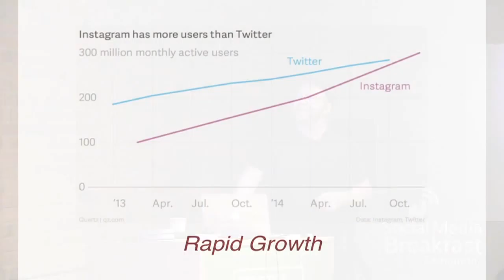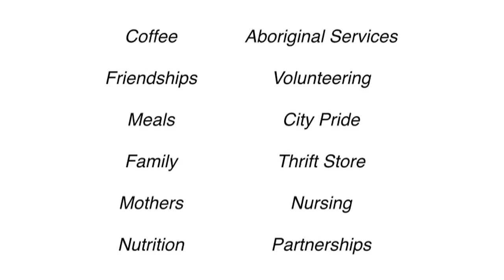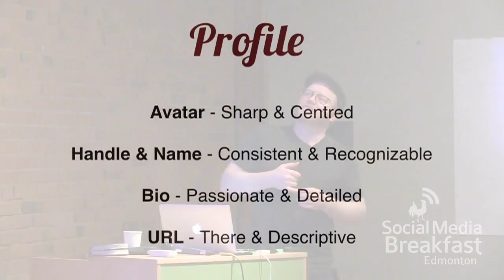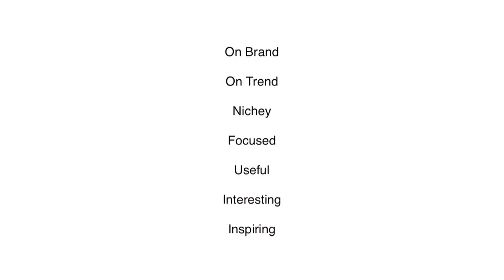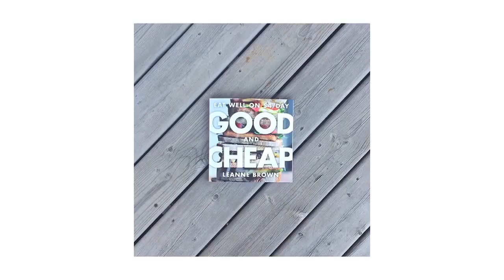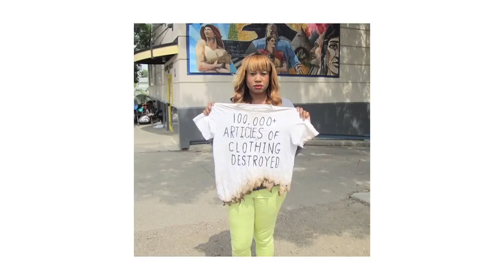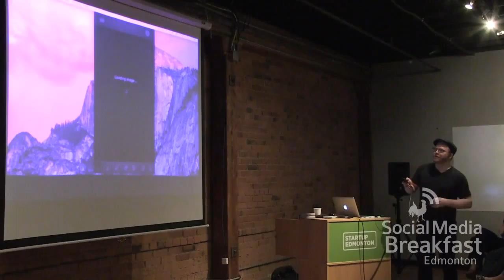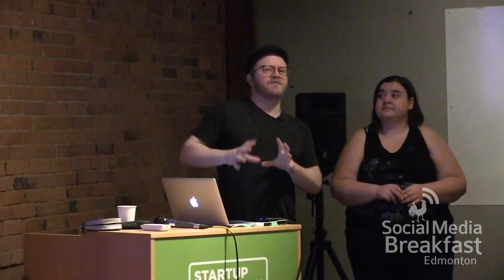May 2015 SMBYEG - Instagram Snackdown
Instagram, when used wisely, can elevate and humanize your brand like no other social media platform available. In May, SMBYEG hosted a breakfast to teach how to best use Instagram for an organization or business. We explored it’s marketing advantages, shed light on some best practices, and revealed some tricks and strategies your competitors might not want you to know.

Presenter: Devin Komarniski (@DevinKomarniski)